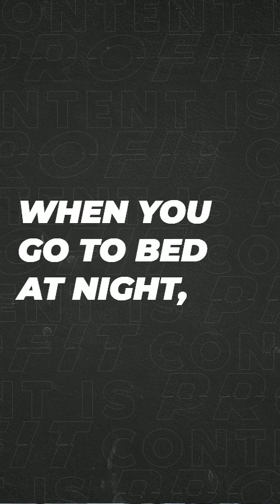Pre-Sleep and Pre-Wake Hypnosis for Personal Growth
Did you know that the 30 minutes before you fall asleep and the moments before you fully wake up are when your mind is most open to change?

During these times, our brains shift from beta to alpha and theta waves, creating a naturally hypnotic state perfect for affirmations.

But here's the key: It’s not enough to just recite words.

To truly transform your affirmations into reality, you must deeply feel them as truths.

This emotional connection is what shifts affirmations from routine to revolutionary.

Try this tonight and start your day with a mindset primed for success.